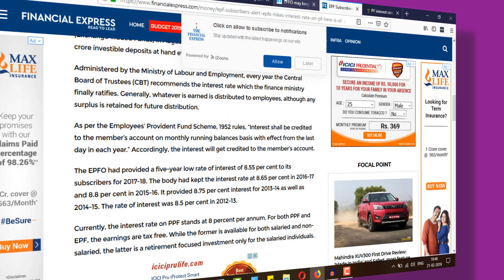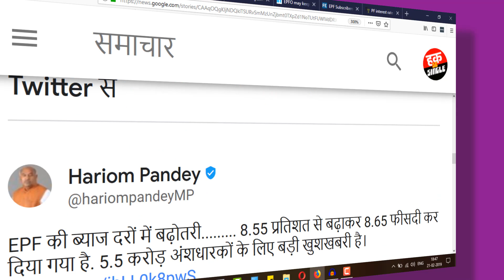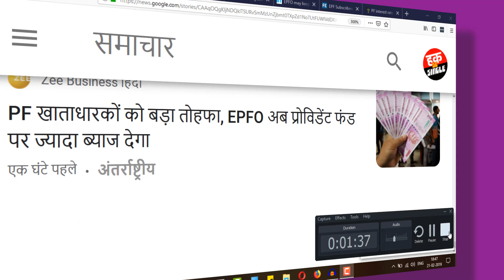PF interest rate hiked | मोदी सरकार ने बढ़ाई दरें, अब PF जमा पर ज्यादा मिलेगा ब्याज,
PF interest rate hiked to 8.65% in good news for aam aadmi - खुशखबरी: अब PF जमा पर ज्यादा मिलेगा ब्याज, मोदी सरकार ने बढ़ाई दरें
मोदी सरकार का 6 करोड़ लोगों को बड़ा तोहफा, PF पर ब्‍याज दर में किया इजाफा Chat With Me on OnlySingleLike ?
खुशखबरी: अब PF जमा पर ज्यादा मिलेगा ब्याज, मोदी सरकार ने बढ़ाई दरें PF interest rate hiked to 8.65% in good news for aam aadmi

लोकसभा चुनाव से पहले नौकरीपेशा लोगों के लिए खुशखबरी, PF खाते पर अब मिलेगा इतना ब्‍याज Your PF deposits to fetch more as EPFO hikes interest rate

Latest News:पीएफ पर ब्याज दर बढ़ी,8.65 फीसदी मिलेगा ब्याज EPFO may keep PF interest rate unchanged at 8.55% for FY19

EPF की ब्याज दरों में बढ़ोतरी. 8.55 प्रतिशत से बढ़ाकर 8.65 फीसदी कर
दिया गया है. 5.5 करोड़ अंशधारकों के लिए बड़ी खुशखबरी है।  EPFO hikes interest rate on PF; here is all you need to know

2018-19 में ज्यादा मिलेगी भविष्य निधि राशि, नई दर 8.65 %

लोकसभा चुनाव से पहले EPFO आज ब्याज दर पर कर सकता है बड़ा ऐलान
PF interest rate 8.65 per cent on deposits for 2018-19, says EPFO

EPFO ने 6 करोड़ लोगों को दिया तोहफा, जानें कितनी बढ़ाई ब्याज दर

EPFO की ब्याज दरों में बढ़ोत्तरी, 5 करोड़ कर्मचारियों को होगा फायदा..

EPFO: Interest Rate For Provident Fund Increased To 8.65% - ईपीएफओ : प्रोविडेंट फंड पर ब्याज दर बढ़कर 8.65% हुई

दोस्तो “ओन्ली सिंगल लाइक” चैनल पर  टेक्नालजी विडियो के अलावा सुकन्या समृद्धि योजना, जियो ,पतंजली,पार्लर, कम्प्युटर, जॉब्स और लोन के विडियो भी अपलोड किए जाते है वो भी हिन्दी मे।

6 करोड़ लोगों को मिल सकती है बड़ी राहत,PF की नई दरों पर फैसला आज

EPFO की बड़ी बैठक, 6 करोड़ लोगों को मिल सकती है राहत

नौकरीपेशा लोगों के लिए खुशखबरीः EPFO ने PF पर ब्याज दर बढ़ाकर 8.65% की

देश के करोड़ों कर्मचारियों को तोहफा, PF पर ब्‍याज दर बढ़ी, जमा राशि पर 8.65% तक मिलेगा इंट्रेस्‍ट
पीएफ पर मिलने वाली ब्याज दर बढ़ी, छह करोड़ अंशधारकों को मिलेगा फायदा- Amarujala

कर्मचारी भविष्य निधि संगठन के ट्रस्टियों की आज हो रही बैठक में ईपीएफ अकाउंट पर मिलने वाली सालाना